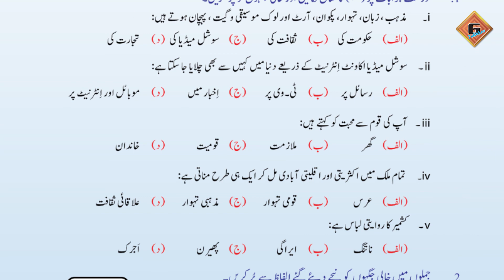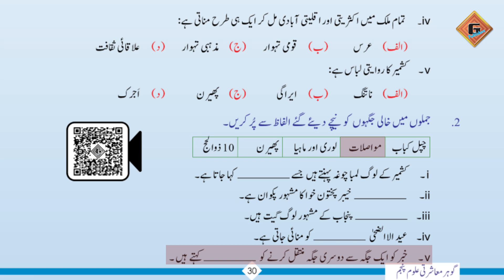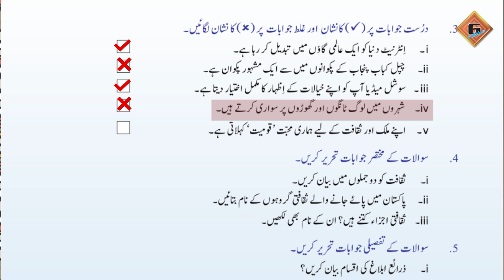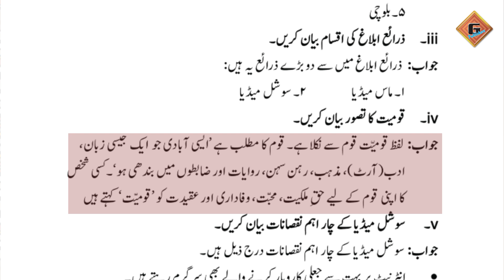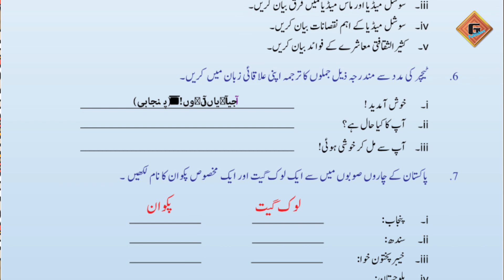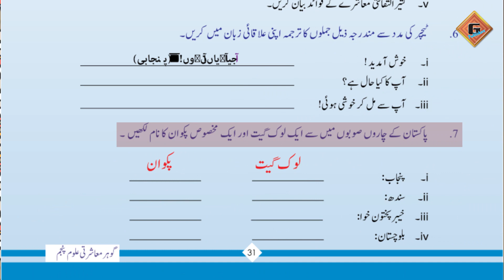Gohar Masharti Aloom 5|Unit 2|Lec 7|Mashq